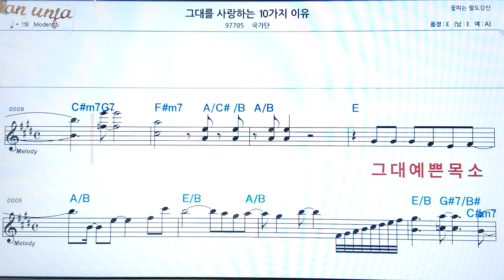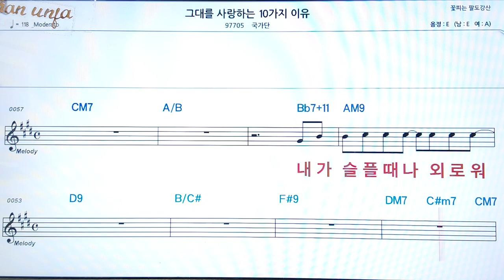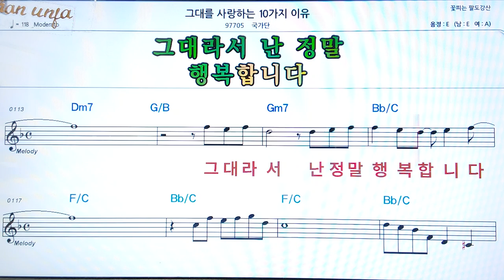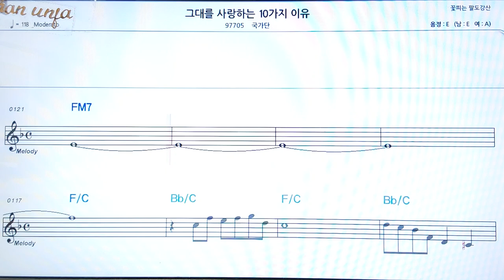그대를 사랑 하는 이유 10가지/국가단👍악보, 코드,가사,Karaoke*가라오케 반주